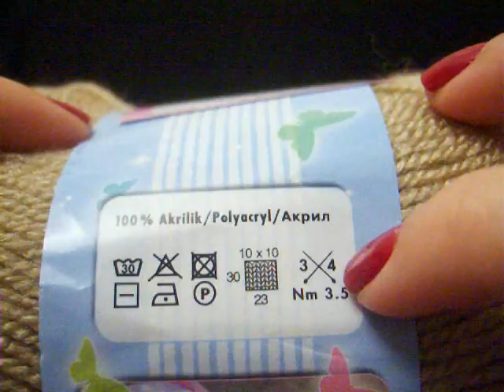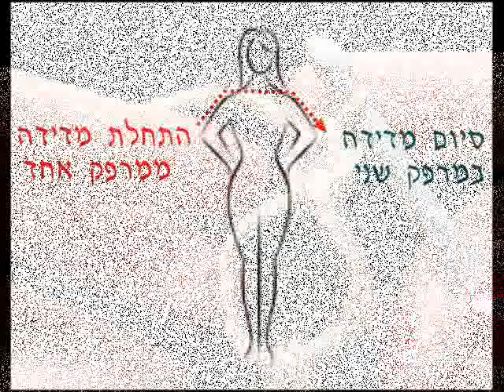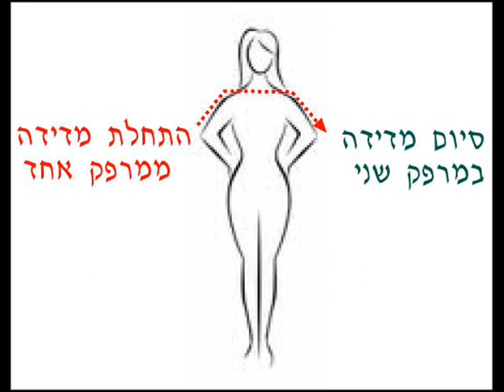הוראות סריגה איך לסרוג במסרגה אחת עליונית תפר האוהבים